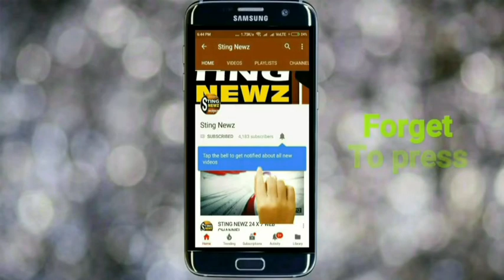বৃষ্টি, আর নদীর জলে পূর্ব মেদিনীপুরের তমলুক শহরের বেশ কিছু এলাকা প্লাবিত